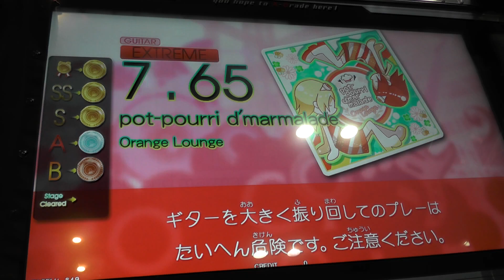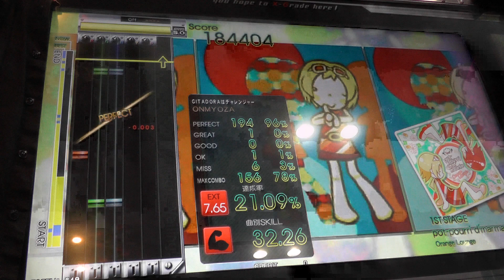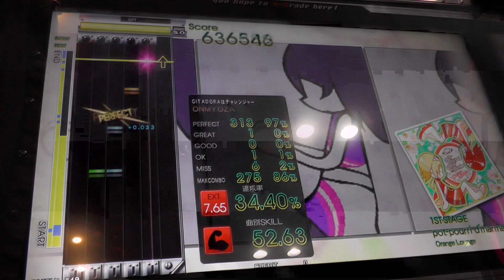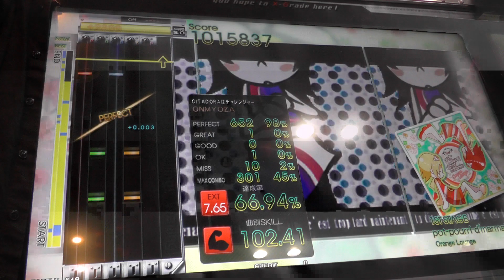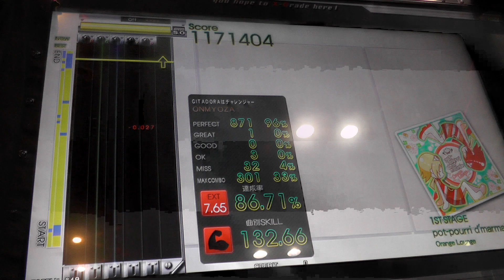『GITADORA OverDrive GuitarFreaks』 pot-pourri d'marmalade （Orange Lounge） （EXTREME GUITAR LONG 7.65）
『GITADORA OverDrive GuitarFreaks』 pot-pourri d'marmalade （Orange Lounge） （EXTREME GUITAR）
ギタドラ
Lv7.65

2014/08